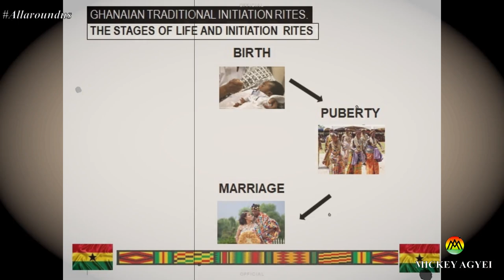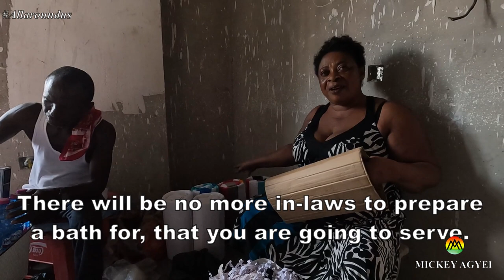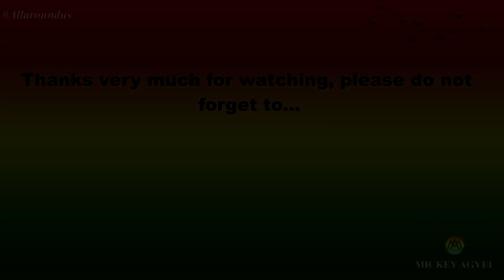The hidden meaning behind modern Akan funeral rites in Ghana.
Funeral rites forms an integral part with the culture of the Akan people in Ghana. Like myself, if you grew up within the Ashanti region of Ghana, chances are your parents regularly went away on funeral runs during the weekend, leaving you with numerous household chores that had to be completed by their return.

Though I spent most of my childhood wondering why I had to lose my beloved mother on weekends to funerals, I've come to realize that there are very good important reasons for these funeral rites. So in this video, I share with you some of the hidden meaning behind modern Akan funeral rites in Ghana. I say modern as most of the old traditions has been excluded or modified due to several reasons. My name is Mickey. Keep Watching!!!

So enjoy!!!